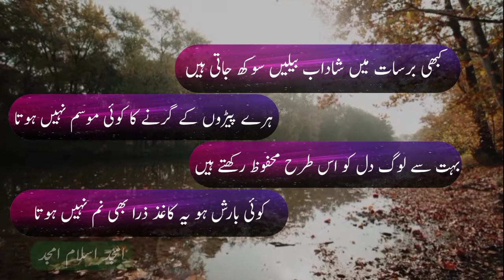Short Urdu Poetry Status | Hindi Shayari Status | Sad Poetry Urdu / Hindi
Short Urdu Poetry Status | WhatsApp Status Shayari| Sad Shairi Urdu / Hindi

کبھی برسات میں شاداب بیلیں سوکھ جاتی ہیں​
ہرے پیڑوں کے گرنے کا کوئی موسم نہیں ہوتا​
بہت سے لوگ دل کو اس طرح محفوظ رکھتے ہیں​
کوئی بارش ہو یہ کاغذ ذرا بھی نم نہیں ہوتا​
امجد اسلام امجد